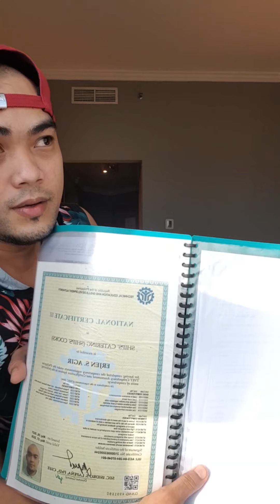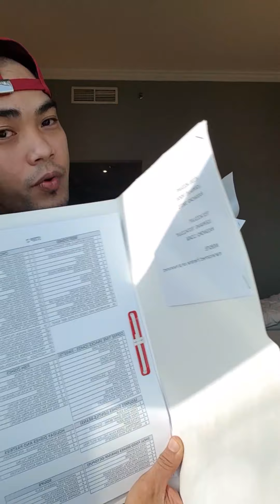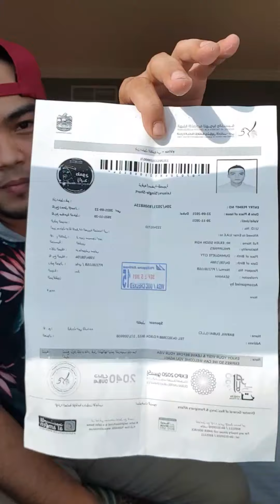SEAMAN LIFE .. POSITIVE COVID TEST ...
PANO NGA BA KUNG NAG POSITIVE KANG SEAMAN KA?